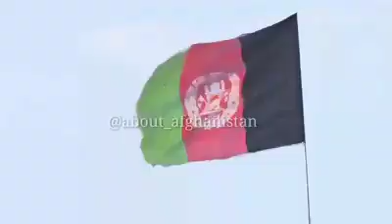Pashto song 2020